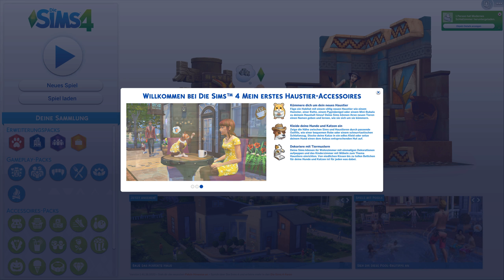Sims 4 Mein erstes Haustier Accessoires: Create-A-Sim OHNE Hunde & Katzen | SPECIAL-Teil 1 [DEUTSCH]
Let's Play Sims 4 mit zaaap! [DEUTSCH]

System: Windows 10 Professional 64bit
Mainboard: Asus Z170 Pro Gaming
Prozessor: Intel i7-6700k  4x 4GHz
Grafikkarte: Nvidia GeForce ZOTAC 1080 ti AMP! Extreme
RAM: 16GB HyperX Fury

4 Festplatten:
1x SSD von Samsung 256GB für Windows
1x SSD von Samsung 500GB für 4k Aufnahmen
1x HDD 3TB
1x HDD 1TB nur für Aufnahmen

Mein Zubehör:
Monitor: Acer Predator XB1  27"
2ter Monitor: Acer GD245HQ 23"
Maus: Logitech G600
Tastatur: Razer Black Widow Chroma
Headset: Steelseries Siberia Elite Prism
Lautsprecher: Logitech Z313
Mikro: Rode Podcaster
Mikro Spinne: Rode PSM1
Gelenkarmstativ: Rode PSA1